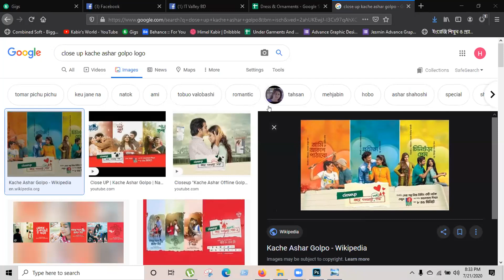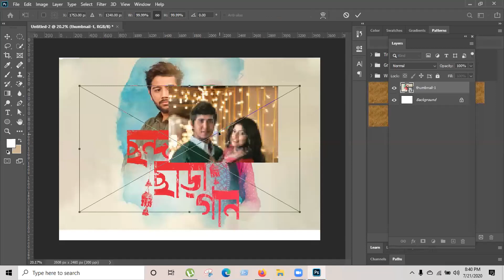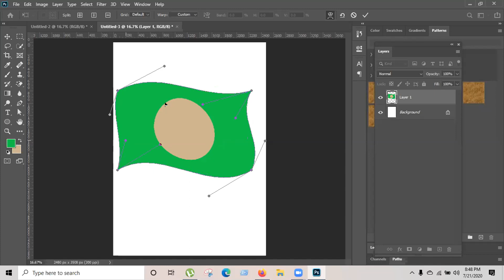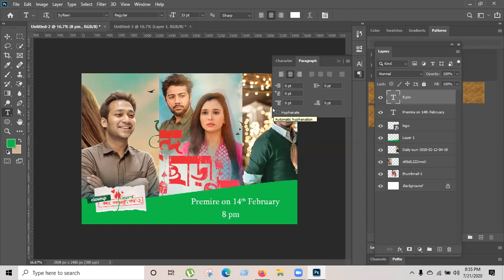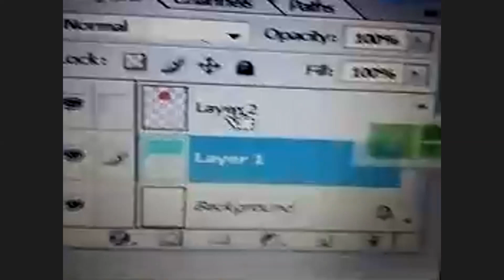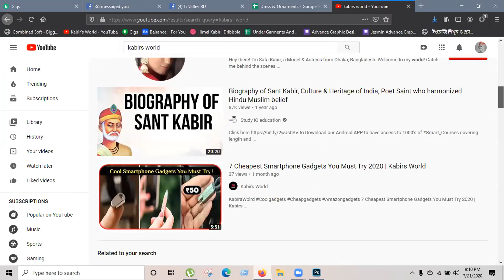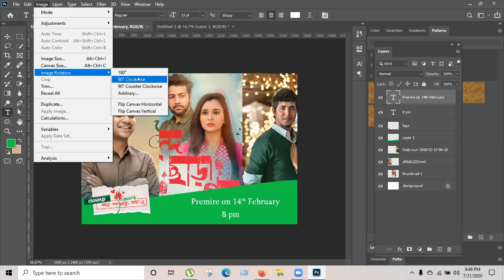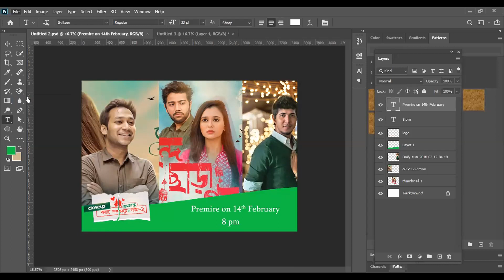Combo 5 class 21 july